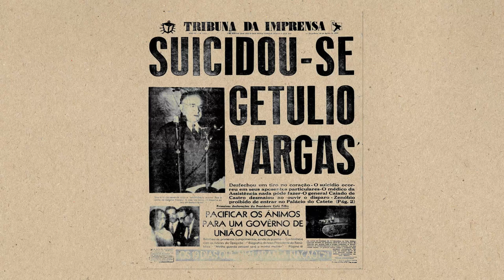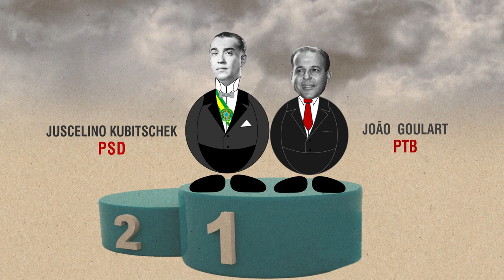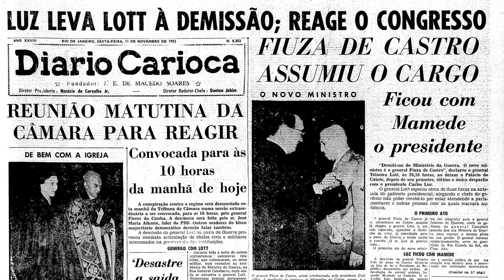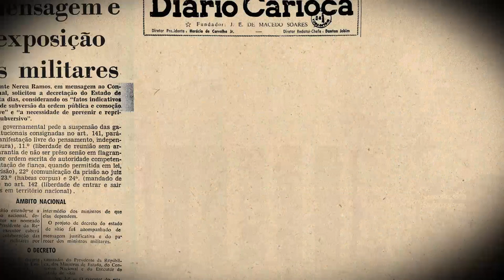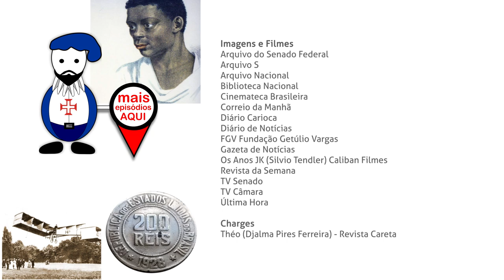Dois impeachments em apenas dez dias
Em novembro de 1955, dois impeachments em apenas dez dias afastam dois presidentes da república: Café Filho e Carlos Luz, que foge num navio para organizar uma revolta. Intervenção militar? Golpe? Por trás desta história está o General Henrique Teixeira Lott.